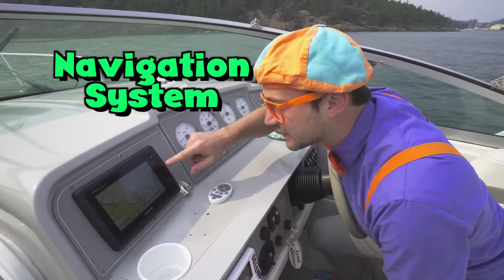Blippi Explores Boats For Kids | Educational Videos For Children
Blippi floats on the water in this Blippi boats for children video. This fun educational video for toddlers is a fun way for your child to learn with Blippi about boats. This Blippi video has the Blippi boat song. If your child loves boats and other machines for kids then this Blippi boat video will be perfect to learn with this educational video for toddlers.